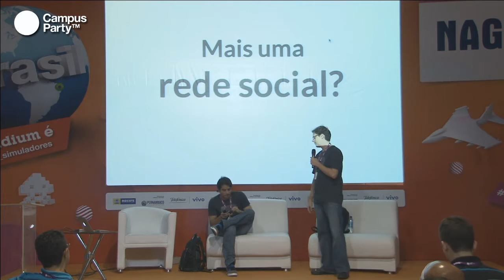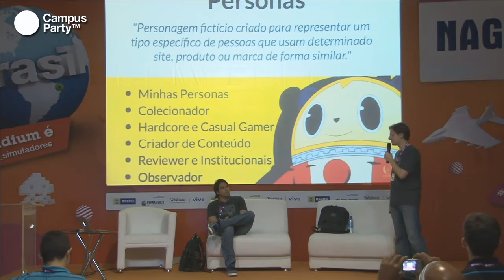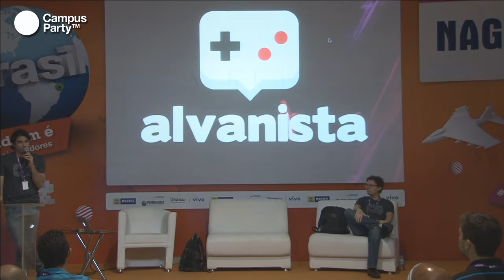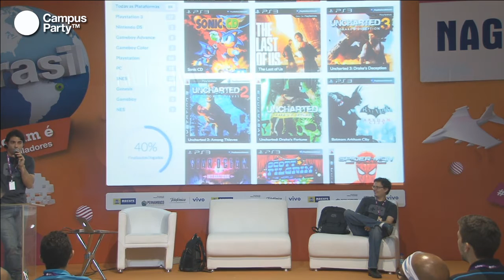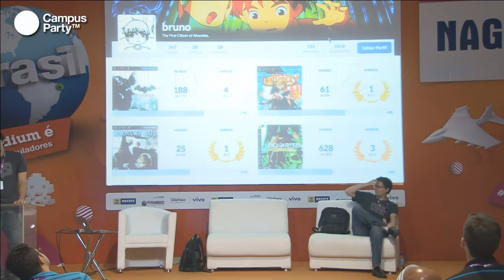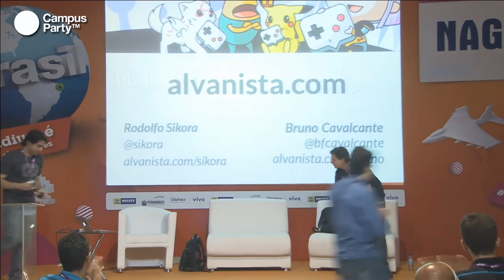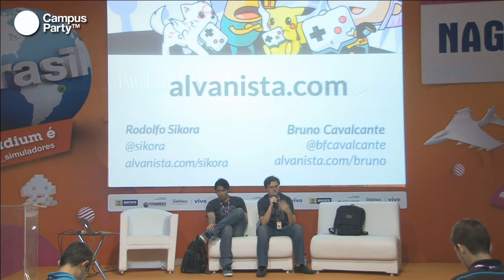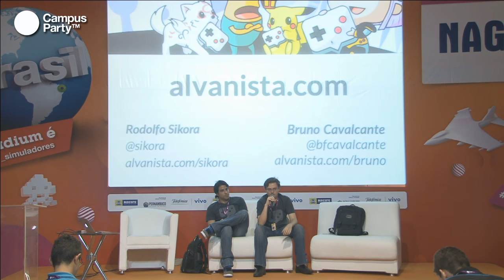CPRE2 - Rede Social Gamer